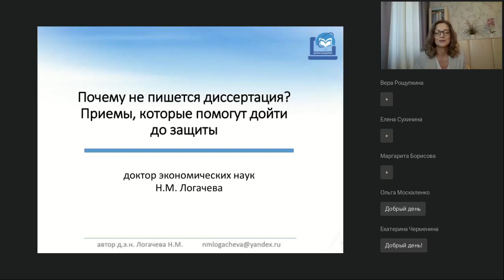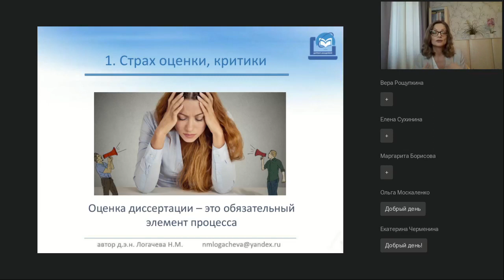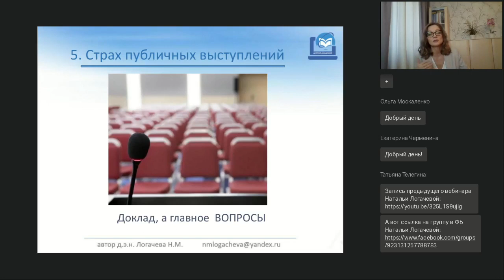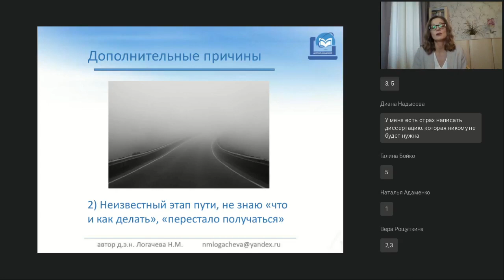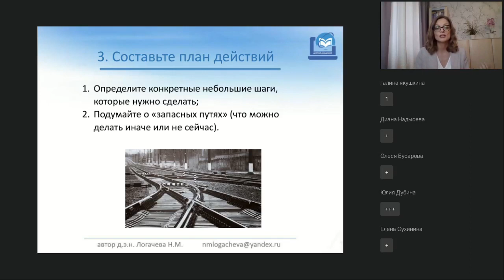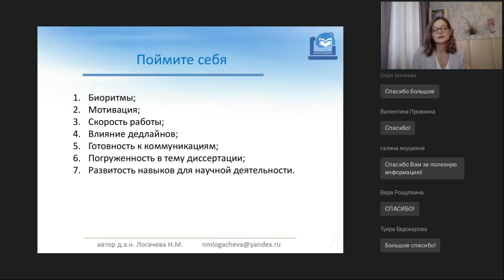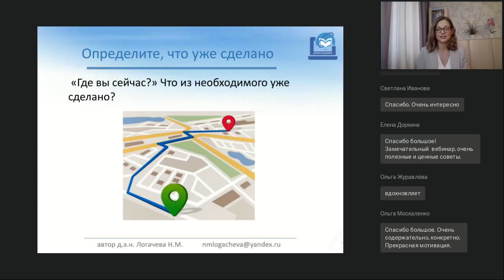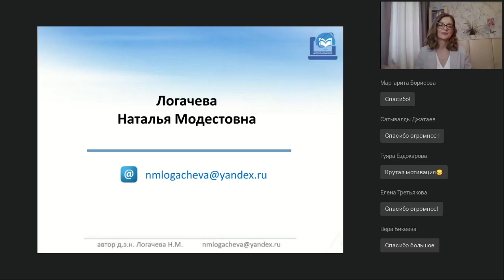Почему не пишется диссертация? Приемы, которые помогут дойти до защиты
Вебинар
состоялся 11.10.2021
Ведущая вебинара:

Страхи при подготовке диссертации: как выявить, что предпринять? Как поддержать себя на пути к защите: настрой и мотивация, которые помогут. Как учесть свои особенности при работе над диссертацией? Система и стратегия: как упорядочить свой путь?